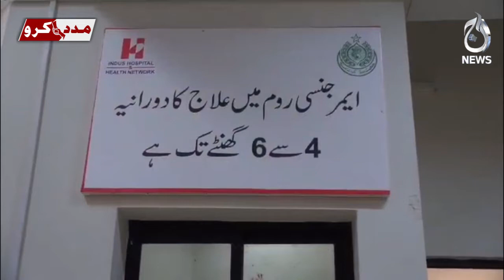Dengue out of control in flood-hit Badin | Aaj News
Aaj TV Official:
shorturl.at/iBDNX